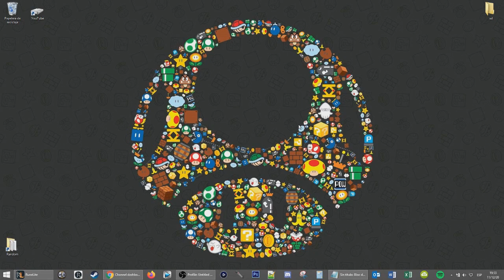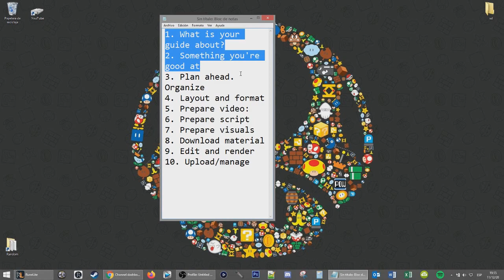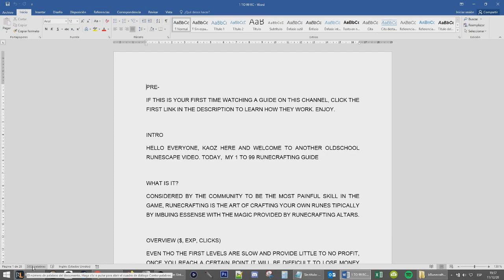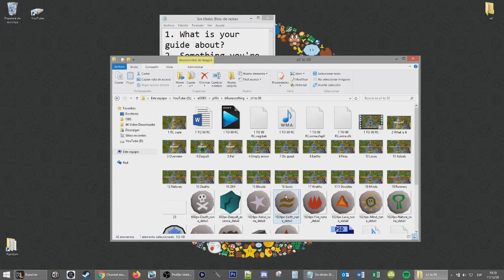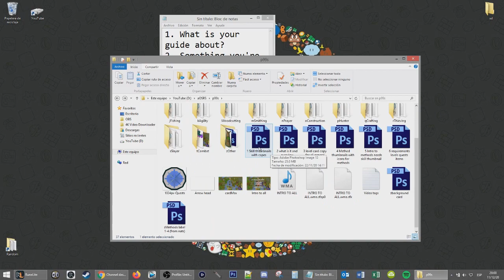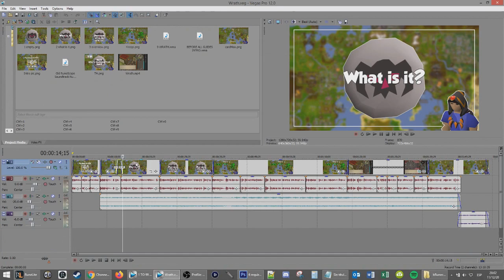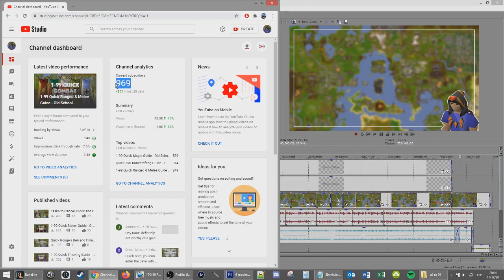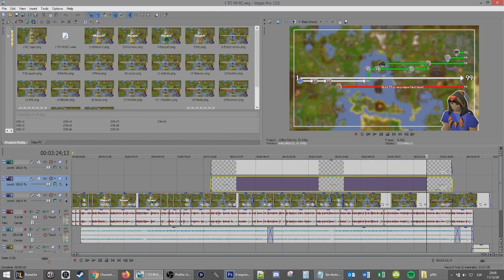How to Make Your Own Runescape Guide/Video - Old School Runescape/OSRS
Today I show you the process of making my 1-99 guides as well as giving you general tips in case you want to try making OSRS videos.

00:00 - Intro
00:33 - Topics
01:17 - What is your guide about?
02:51 - Organize files
04:30 - Preparing material
05:45 - Video and audio recording
06:18 - Preparing visuals
08:19 - Editing
10:12 - Uploading and manage
12:52 - Closing words